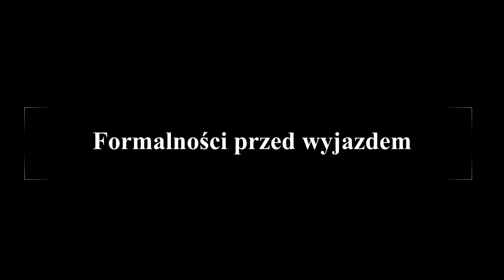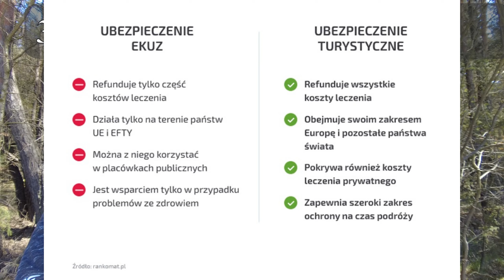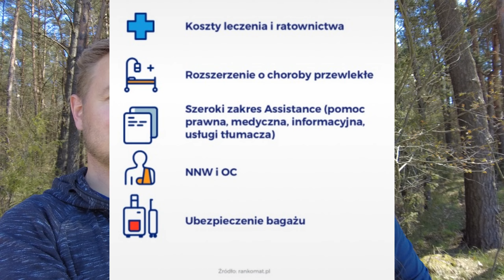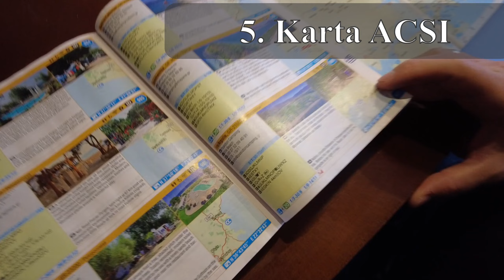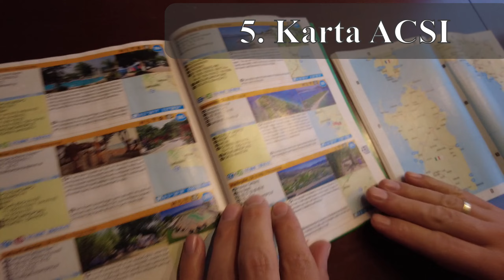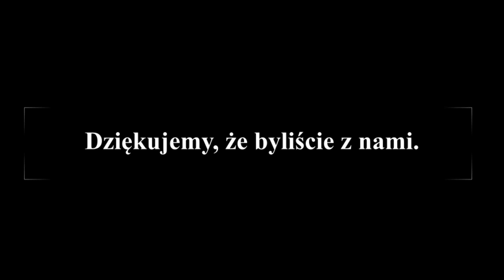FORMALNOŚCI przed zagranicznym wyjazdem z przyczepą kempingową (VLOG #14)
Jedziemy do Grecji z przyczepą kempingową na najdłuższy w naszym życiu wyjazd. Będzie trwał prawie 2 miesiące.

Przygotowania do wyjazdu już są rozpoczęte - dostosowujemy przyczepę do naszych potrzeb. Możecie śledzić szczegóły na naszym kanale "Przyczepą po mapie".

Planowana wycieczka będzie dooooo ... Grecji :)
Planujemy wystartować ok 10 maja. Wszystko zależy od sytuacji jaka będzie na granicach w związku z pandemią koronawirusa. Musimy wykonać odpowiednie, honorowane w Grecji i przetłumaczone na język angielski testy PCR na Covid.
Bierzemy pod uwagę dwie trasy:
1. Polska - Słowacja - Węgry - Serbia - Bułgaria - Grecja
2. Polska - Słowacja - Węgry - Rumunia - Bułgaria - Grecja

Zwiedzanie planujemy rozpocząć od Jeziora Kerkini, później Riwiera Olimpijska, następnie miasto Wolos i Półwysep Pelion, Ateny, Półwysep Peloponez, Meteory, Półwysep Chalkidiki. Mamy ogromną chęć pojechać jeszcze na jedną z wysp, ale uzależniamy to od czasu jakim będziemy dysponować.

Zdajemy sobie sprawę, że jest to plan ambitny, ale czemu nie spróbować :)

Następnie omawiamy formalności przedwyjazdowe:
1. Paszporty
2. Karty EKUZ
3. Ubezpieczenie podróżne
4. Ubezpieczenie assistance samochodu i przyczepy
5. Karta ACSI
6. Karta Revolut
7. Roaming

Zapraszamy do subskrypcji naszego kanału, aby być z nami podczas przygotowań do podróży, a także do śledzenia na bieżąco naszych przygód.